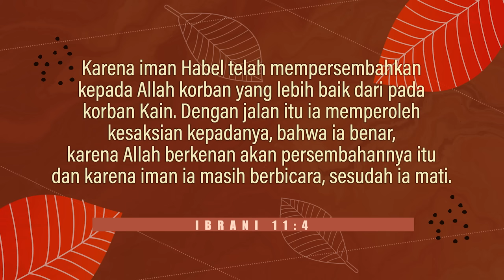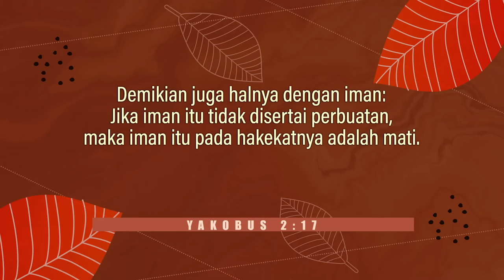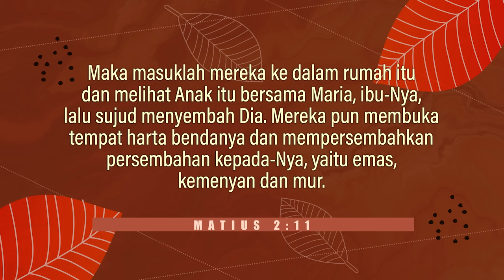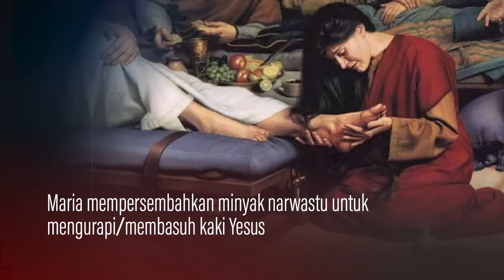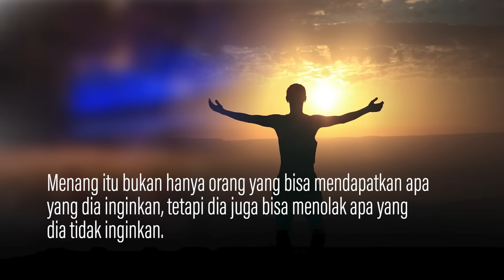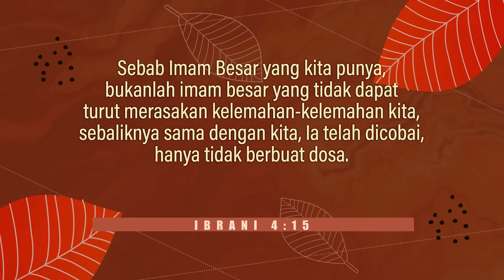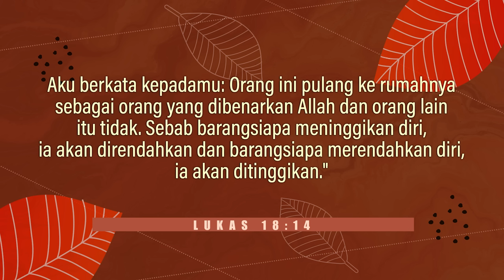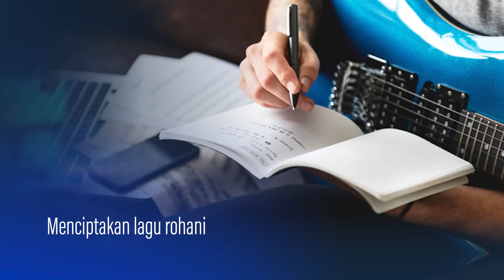Faith In Action (Pdt. Dr. Rubin Adi Abraham)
Apabila terdapat tayangan iklan pada video ini, itu ditempatkan secara otomatis oleh YouTube karena syarat layanan baru YouTube yang membuat mereka bisa memasang iklan tanpa memberi akun pembayaran apapun (untuk info lebih lanjut

Kami terus berupaya untuk bisa memberikan pelayanan lebih baik agar Anda dapat beribadah dengan nyaman. Atas perhatiannya, kami ucapkan terima kasih dan Tuhan memberkati.